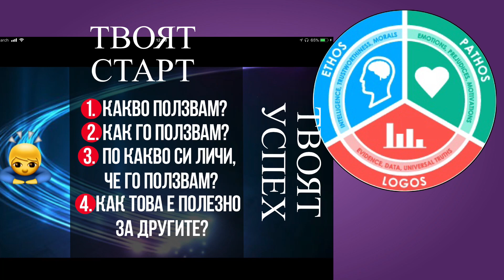9 Мостове, Улеи. Свързващи Пространства. (Числа. Седмичен Оракул.)